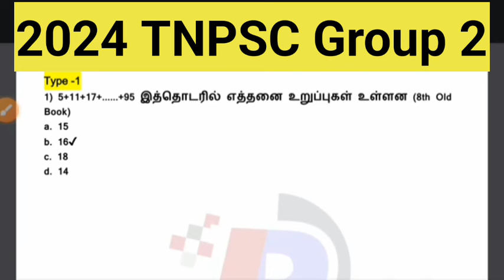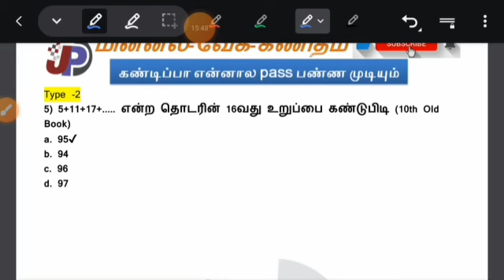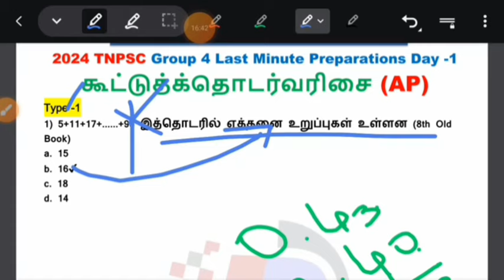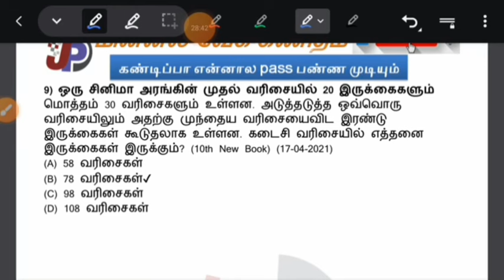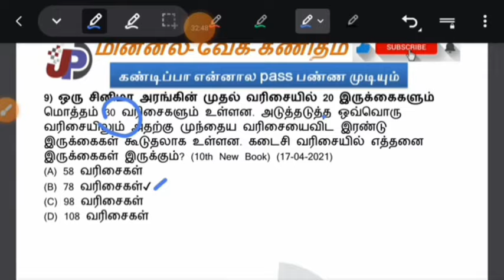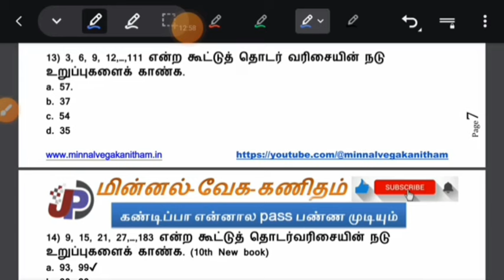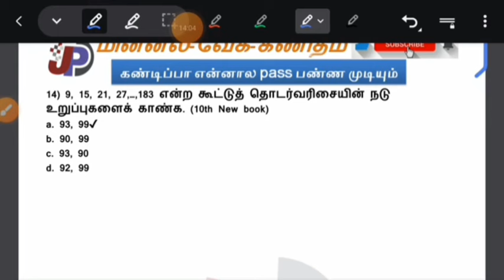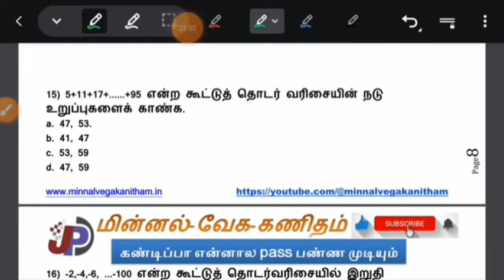AP Shortcut || கூட்டுத் தொடர்வரிசையின் உறுப்பு, நடு உறுப்பு (10th New Book) || 2024 TNPSC Group 2